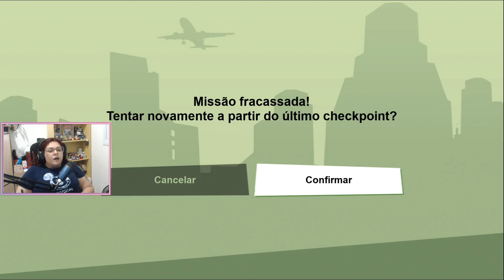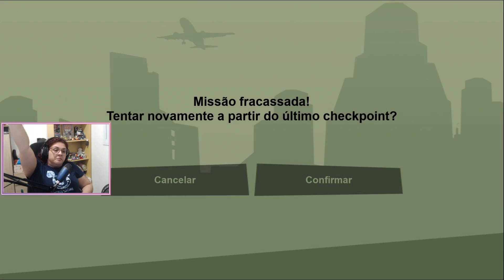PROJETO NEGRO - Grand Theft Auto: San Andreas -The Definitive Edition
Vlog Aleatório: @rosaliabritovlogaleatorio